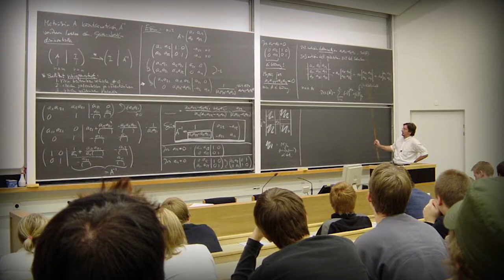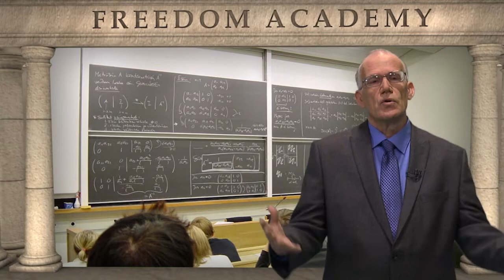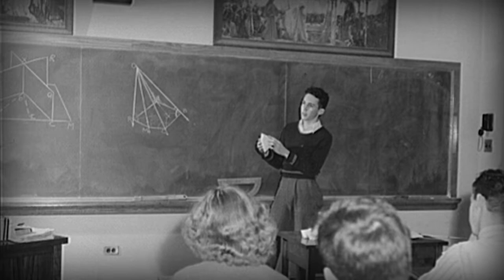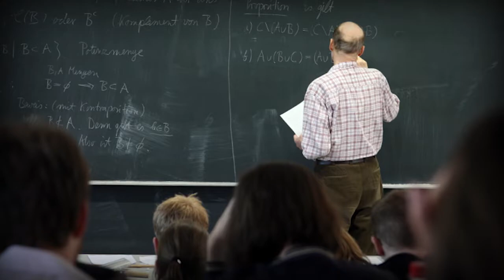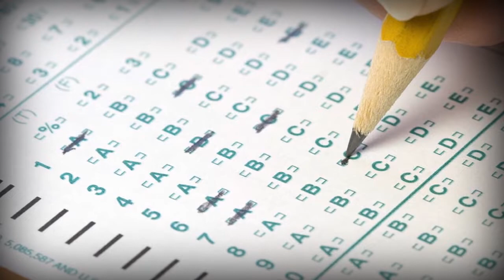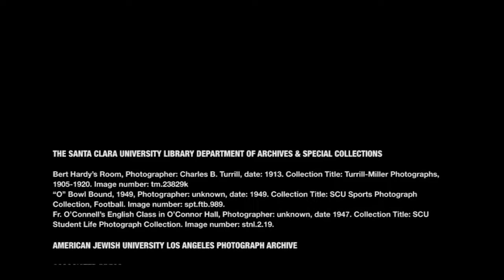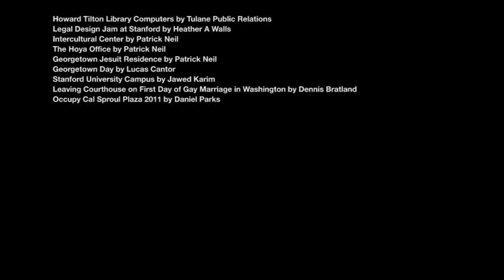HITN Video 4: What Was the University, And Why Did It Become Illiberal andUnsustainable?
This is the 4th in the Freedom Academy's "History In the News" series hosted by Victor Davis Hanson.
In this video:
Astronomical costs, partisan politics and the inability to graduate
literate students all characterize the modern university. The solution
will require a redefinition of higher education and the end of college
as we know it.